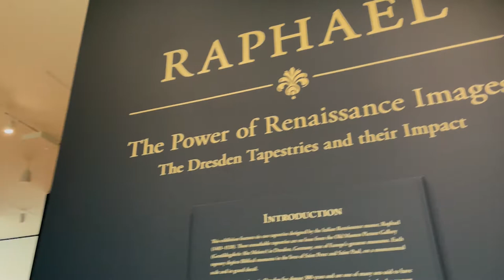Adventures: CMA, The Columbus Museum of Art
Ohio's first chartered art museum opened in Columbus in 1878 as the Columbus Gallery of Fine Arts.  Over the years, the museum expanded, building the main building of the museum in 1931.  In 2007, an ambitious expansion and renovation project began at the museum.  In 2015, the new modern expansion opened, bringing more than 50,000 sq ft of gallery space to the CMA.  Included in this expansion also brought a new entrance, cafe, event spaces, and a greatly expanded gift shop.  Today, the CMA also includes a satellite museum in the Short North neighborhood of Columbus, which houses the Pizzuti Collection. With so much to see and do, there is more than enough to fill a full day of exploring.